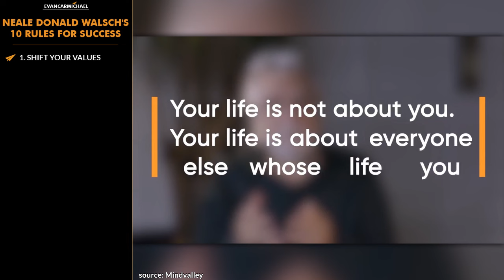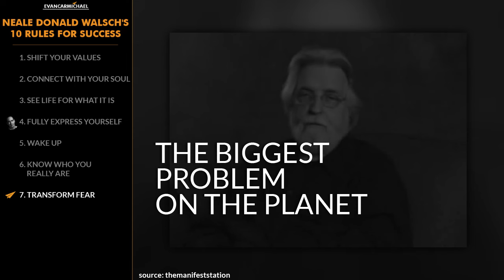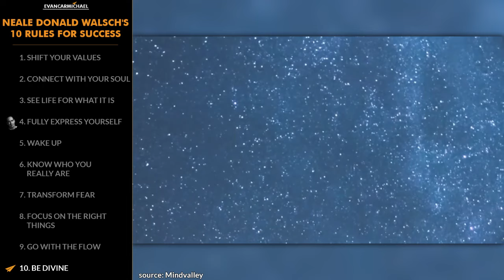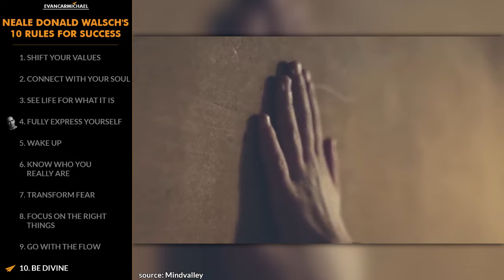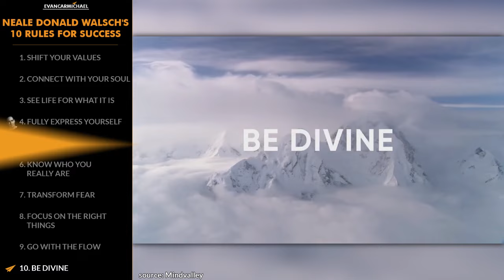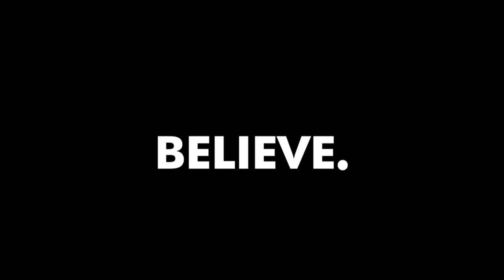98% of People SPEND TIME Doing Things That Don't MATTER! | Neale Donald Walsch | Top 10 Rules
✎ Grab a snack and chew on today's lessons from a man who went from surviving a car accident that left him with a broken neck, living alone in a tent and recycling cans in order to eat, to working his way out of homelessness, writing the Conversations With God series, and publishing 29 books! He's Neale Donald Walsch and here's my take on his Top 10 Rules for Success!

-= WALSCH'S RULES =-
1. Shift your values
2. Connect with your soul
3. See life for what it is
4. Fully express yourself
5. Wake up
6. Know who you really are
7. Transform fear
8. Focus on the right things
9. Go with the flow
10. Be divine
-= BONUS =-
* Ask yourself "The 4 Fundamental Questions Of Life"

✎ He's a modern-day spiritual messenger. With an early interest in religion, Neale spent the majority of his life searching for spiritual meaning. He worked as a radio station program director, newspaper managing editor, and in marketing and public relations. He survived a car accident that left him with a broken neck. Once he recovered from a car accident, he was alone, unemployed, and forced to live in a tent. He began his writings after working his way out of homelessness. His first book, Conversations with God, was published in 1995 and became an international bestseller. He has published 29 books and his works have been translated into 37 languages. Six of his other books have made the Times list. In addition to the CwG series, he also published a number of guidebooks, meditation, and other books.

Cheers,
Evan